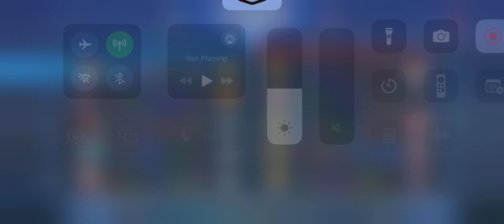Custom match 1 (MLBB)